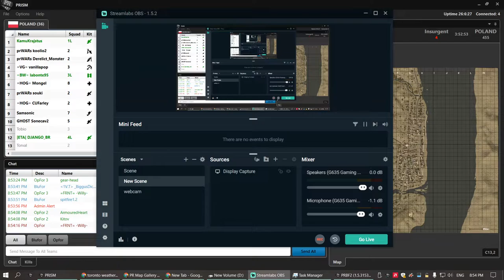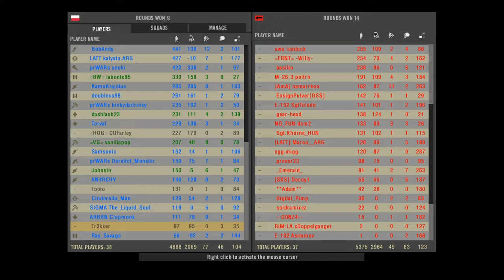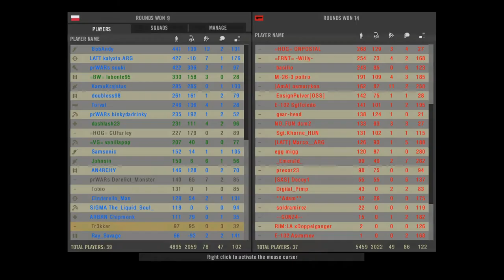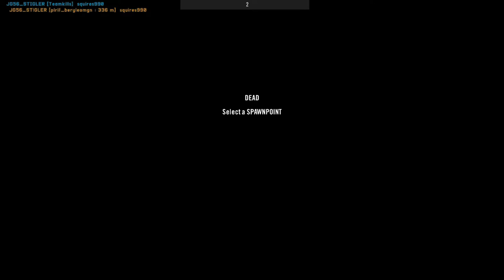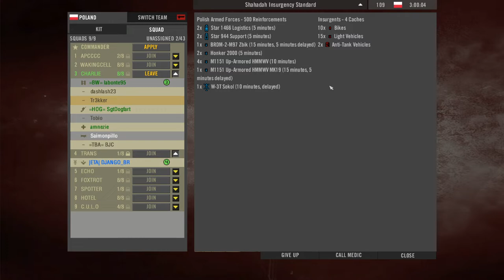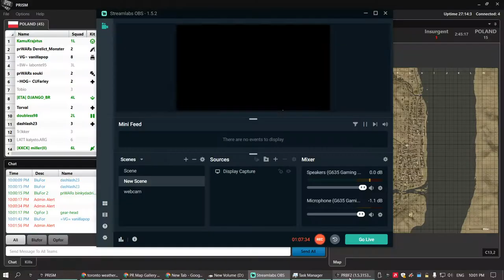Labonte's dudes getting overwhelmed in the city PROJECT REALITY 2021 10 26